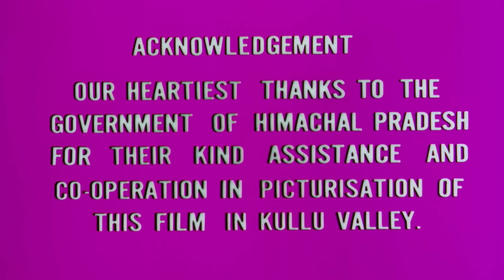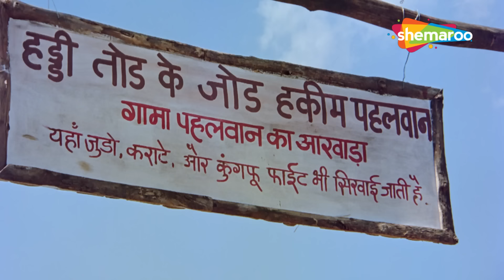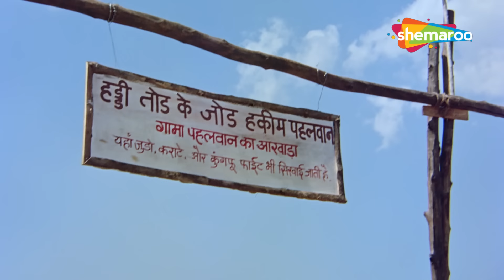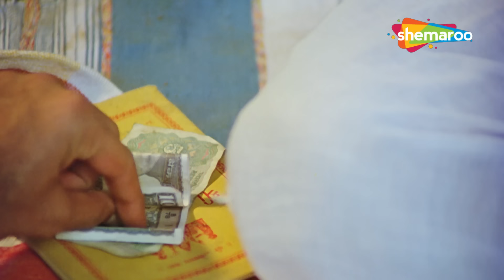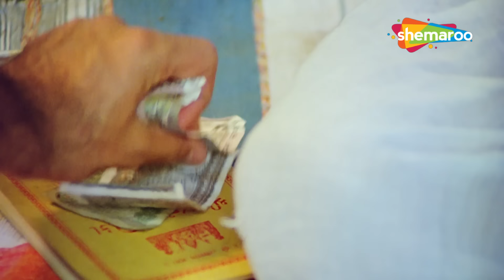अनिल कपूर की सुपरहिट मूवी -Mohabbat - Anil Kapoor, Vijayta Pandit - रोमांटिक फुल हिंदी मूवी - HD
When Shekhar falls for Roopa, he approaches her father with his parents. However, when his stepmother asks Roopa's father for dowry, he vows to marry his daughter elsewhere.

Movie : Mohabbat
Directed by : Bapu
Produced by : Indra Kumar, Ashok Thakeria
Starring : Anil Kapoor, Vijayta Pandit
Edited by : N. Chandra

Bollywood Comedy
Follow us on: